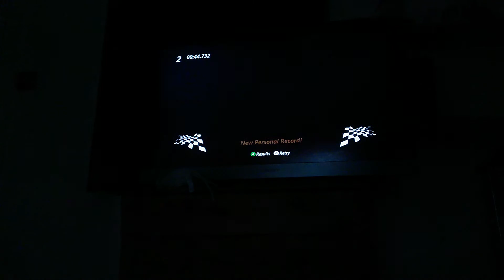Trials evolution random games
Hi guys and welcome to another random games and this time it's on trials evolution it was awesome.

Don't forget to check out jacksepticeye he makes awesome gaming videos.

Also don't forget to check out the gaming dog and gaming1izard.